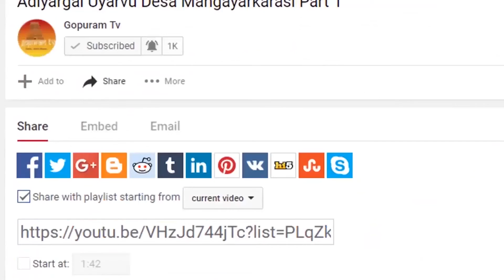Soundarya Lahari | Part - 42 | Slokam - 55